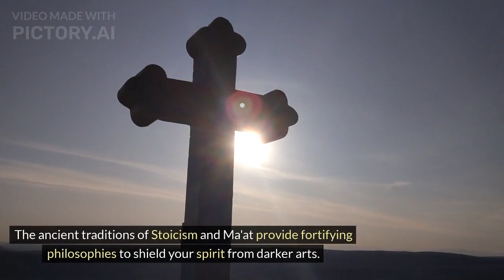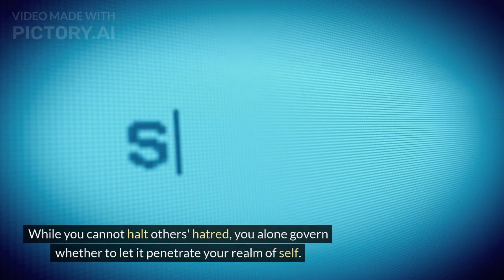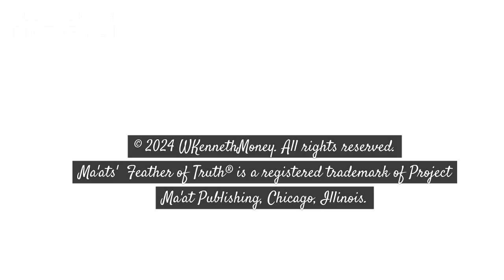How to Break a Curse (Spells & Hexes Explained)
A more in depth guide:
The Stoic path and  Ma'at offer powerful philosophies to shield one's spirit from curses and ill intent. By cultivating Stoic virtues and Ma'atic harmony, one forges an unshakable inner citadel impervious to negativity's influence. Embracing their mystic rites - from askesis to truth-speaking - allows the sage to repel all psychic maleficence through metaphysical radiance.

Your homework assignment, read these:

Books
Hadot, P. (1995). Philosophy as a Way of Life. Blackwell.
- Classic work exploring the practical application of ancient philosophy like Stoicism

Irvine, W.B. (2009). A Guide to the Good Life: The Ancient Art of Stoic Joy. Oxford University Press.
- Handbook on adopting Stoic practices like askesis into modern life

Assmann, J. (2001). The Search for God in Ancient Egypt. Cornell University Press.
- Comprehensive study of the concept of Ma'at and Egyptian religion

Budge, E.A.W. (1967). The Book of the Dead. Routledge & Kegan Paul Ltd.
- Translation of the ancient Egyptian funerary text dealing with Ma'at

Articles:

Sellars, J. (2006). Stoic Practical Philosophy in the Imperial Period. Belgic 1(1), 115-140.
- Overview of the four cardinal virtues in late Stoic thought

Tobin, V.A. (1989). Theological Principles of Egyptian Religion. Excerpta ex Dissertatione ad Doctoratum, 3.
- Scholarly examination of Ma'at as a central tenet of Egyptian theology

Maulana, A. (2016). Harmony with Nature: A Ma'atic Concept in Ancient Egypt. Journal of Studies in Humanities, 2(2).
- Explores Ma'at's connection to the natural world and cycles